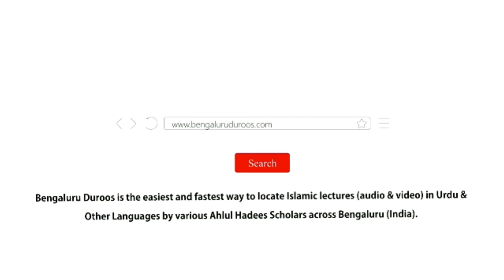Mushkil Haalaat Mein Allaah Ki Taraf Rujoo Hone Ki Zaroorat by Shaykh Abdul Azeem